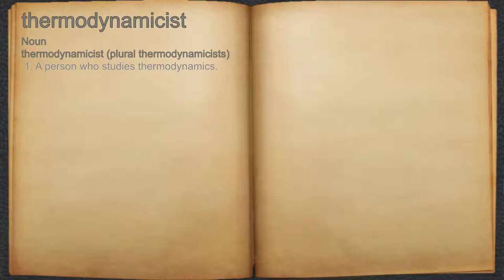What does thermodynamicist mean?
A spoken definition of thermodynamicist.

Intro Sound:
Typewriter - Tamskp